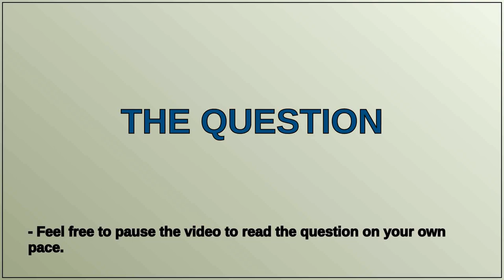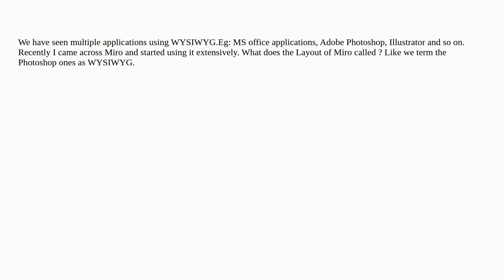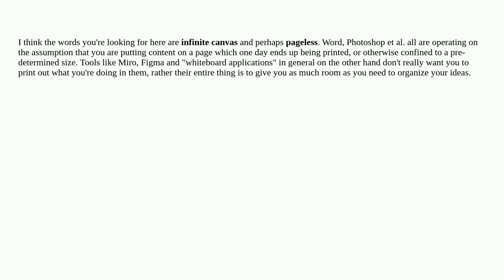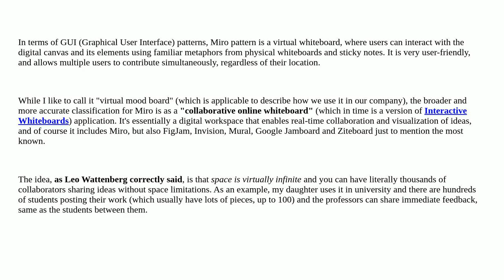Ux: Design Patterns - like WYSIWYG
Design Patterns - like WYSIWYG

A special thanks goes out to the community

  design-patterns